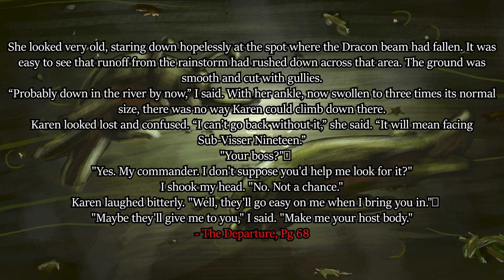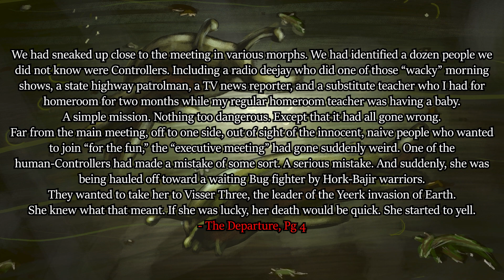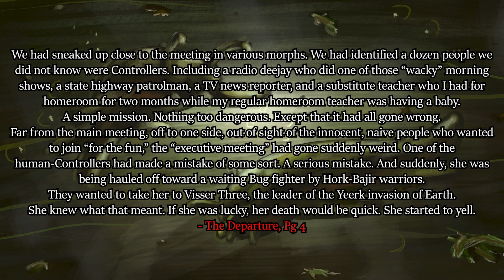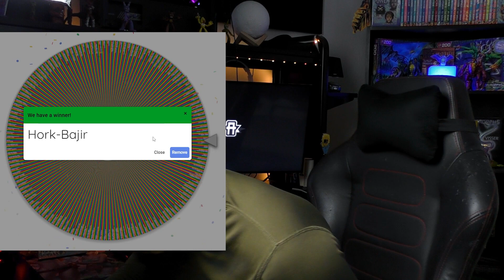AniLysis #70 | Sub-Visser Nineteen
It's time to take a look at Aftran's boss - Sub-Visser Nineteen!